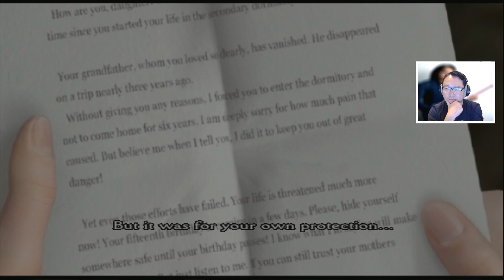Esensi dari seorang pengusir hantu - Clock Tower 3 Indonesia #1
Esensi dari seorang pengusir hantu - Clock Tower 3 Indonesia part 1

Kenalin. Ini Alyssa. Dia gadis yang sedang mencari jati diri. Dan ternyata, mak dia menghilang, sehingga dia mudik ke rumah lama untuk mencari tau apa yang sedang terjadi.

Video ini merupakan potongan dari LIVE Stream. Kalau mau interaksi langsung, mampir aja ke channel ini jam 18.00 - selesai yak.

Sudah nonton ini?
"REMNANT FROM THE ASHES - Boss Fight Pertama Shroud - Part 2 Indonesia "